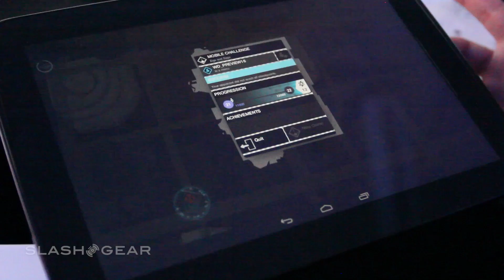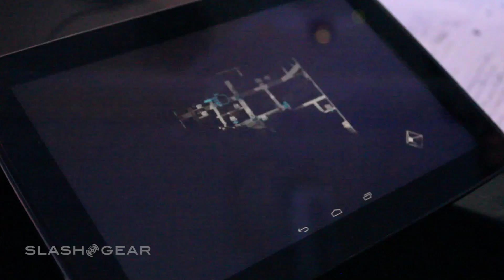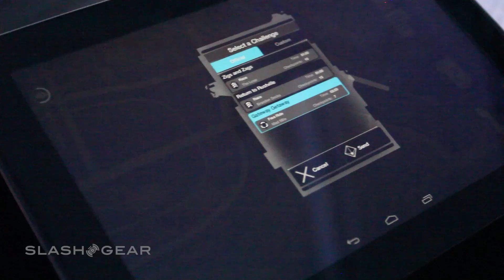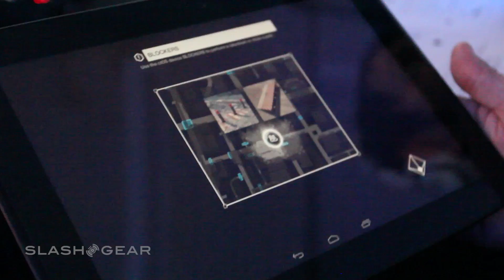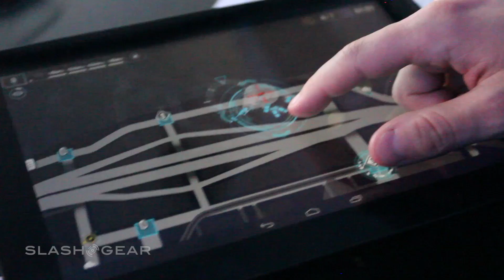Watch Dogs ctOS mobile app gameplay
Watch Dogs ctOS mobile app gameplay hands-on by Chris Burns for SlashGear